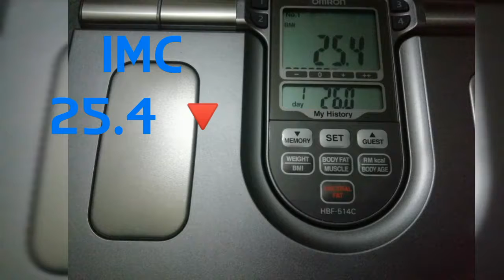Semana 5 (Reto de 15 semanas)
Primer tercio del reto terminado, y es ahora cuando podemos aumentar la intensidad, vamos con todo a cumplir nuestro objetivo.